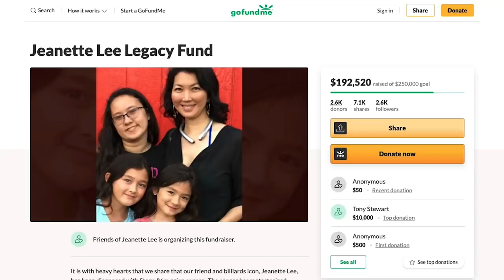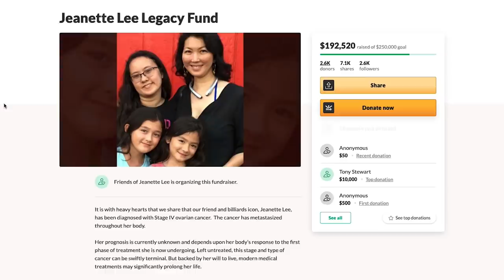Trying the Jeanette Lee Point Bank Shot | Your Average Pool Player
'The Black Widow' Jeanette Lee has done an incredible amount for the sport of pool, please consider donating to the Jeanette Lee Legacy Fund to help in her fight against cancer. All the ad revenue we make from this video will go straight to the Jeanette Lee Legacy Fund, so please consider sharing as well.

Jeanette hit this shot in the finals of the 2011 World Mixed doubles championship next to American Johnny Archer against Efren Reyes and Rubilen Amit from the Philippines. It took me a metric ton of tries to hit, so please enjoy.

Thanks to Society Billiards for the use of the pool hall